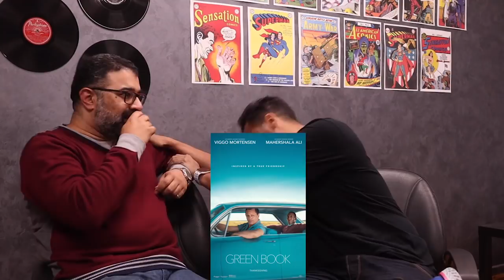ماهر موصلي Vs مهدي فيلم جامد: مين أفضل؟ | الجزء الثاني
سلسلة "مين افضل" هي سلسلة يستضيف فيها ماهر موصلي المهتمين بالأفلام والمسلسلات من صناع المحتوى في اليوتيوب والسوشيال ميديا لعمل سلسلة نقاش سينمائيه مسلسلاتية أنيمية عن "الأفضلية"